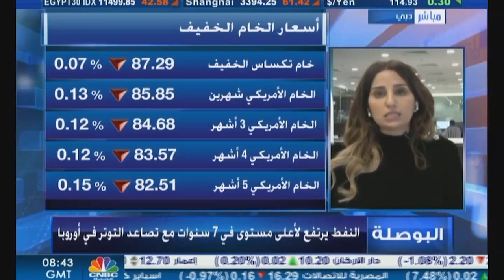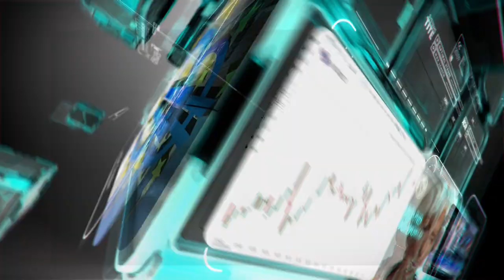التحليل اليومي للأسواق العالمية 27 يناير 2022